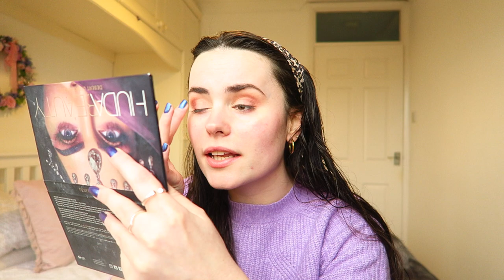I stepped on a sea urchin in Croatia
YES I'm exploiting my own feet for views, the cost of living crisis has truly taken its toll

Anyway this is a storytime about when a sea urchin impaled my foot in Croatia, enjoy!!!

FEET WARNING (theres actually minimal foot-AGE (hahaha) so dont worry)